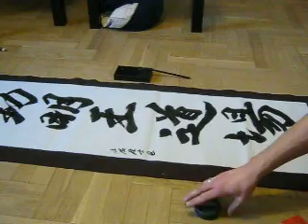Fudō Myōō Dōjō - 不動明王道場 書道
Fudō Myōō Dōjō - 不動明王道